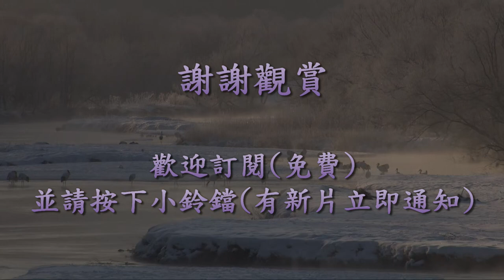如夢似幻的音羽橋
不是這座橋漂亮,而是站在橋上看景漂亮!蒸騰的彩色水氣中有丹頂鶴與梅花鹿悠遊其間,漂亮極了!